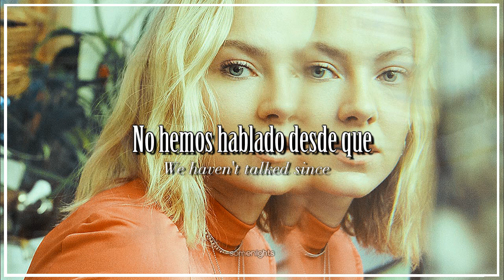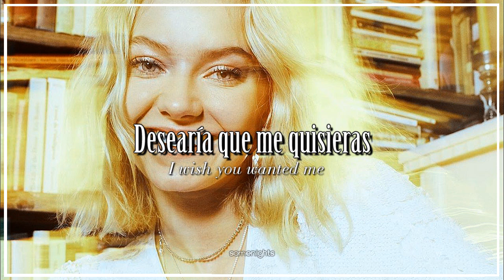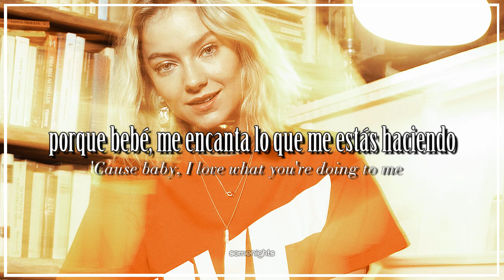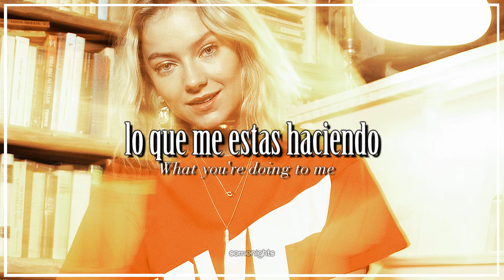Astrid S - Doing To Me (Traducción al Español)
❀ ✽ ✼ FAQ ✼ ✽ ❀
▹ programa que utilizo
     sony vegas, adobe after effects & windows movie maker
▹ de donde son las imagenes...
     son de fansites o de google images